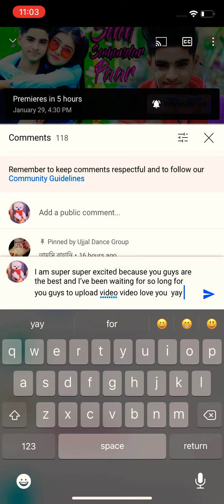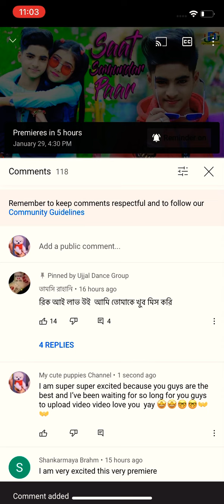A video of me showing you guys when I will post a new video of ujj dance 💃 group it’s so awesome